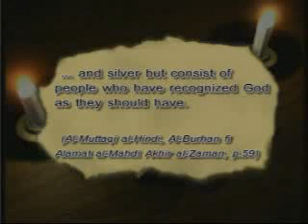Harun Yahya - 08 - The Invasion of Afghanistan